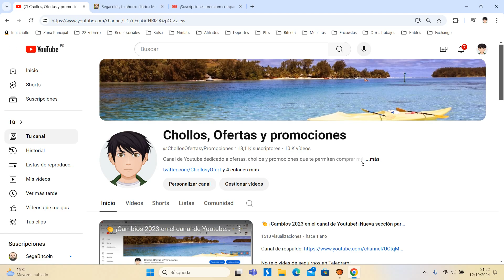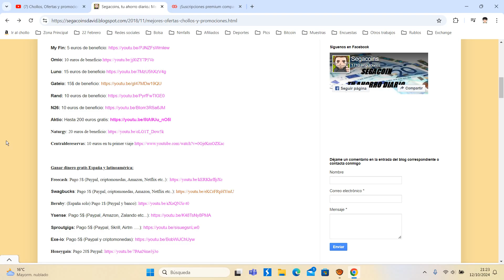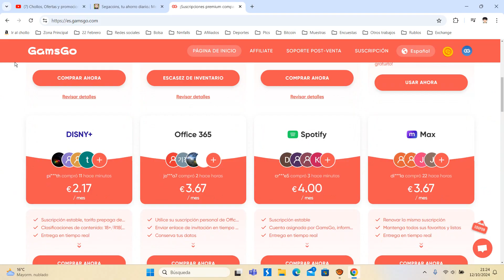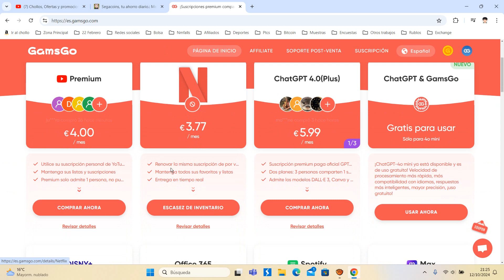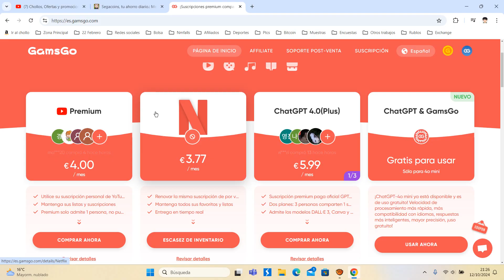🔥GamsGo Problemas de Netflix y de inventario Tutorial Octubre 2024 | Opinión | ¿Es fiable y legal?🔥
Comparta la suscripción premium con un precio más bajo en GamsGo.  Las cuentas de Netflix, HBO Max, Spotify, Tidal... a precios muy bajos. Las cuentas son totalmente legales. Tenemos más de 120.000 miembros en la actualidad.